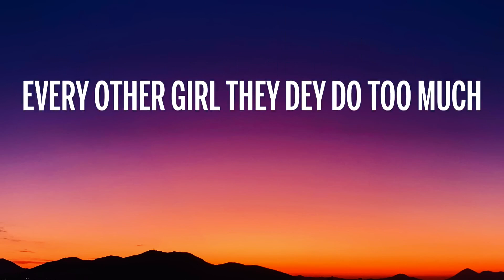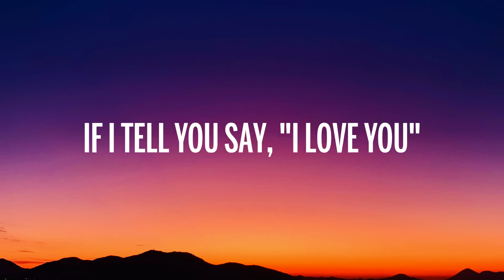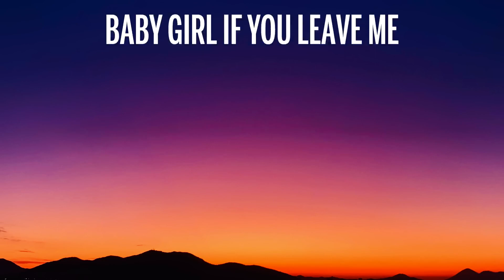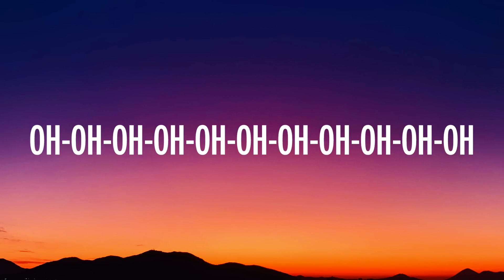Rema - Calm down